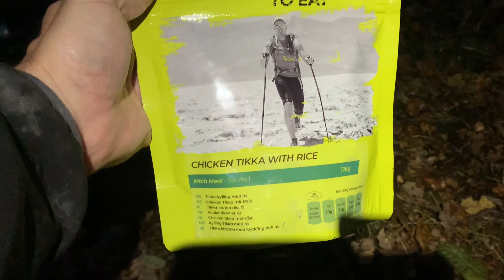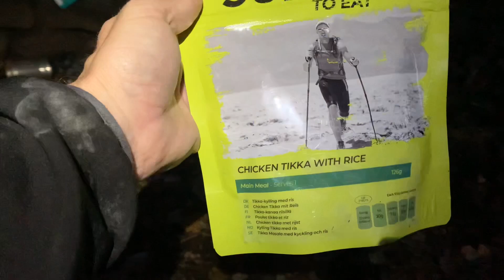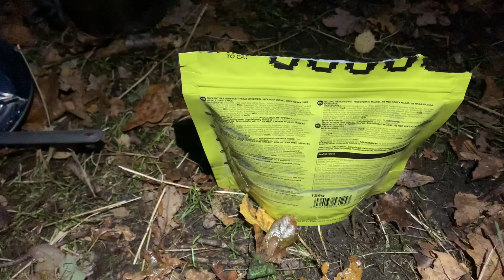SOLO camp in the woods/SHOTS fired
If you want to Support the Urban Rats YouTube channel you can do so Here ⬇️

                         Many Thanks
                           Urban Rats